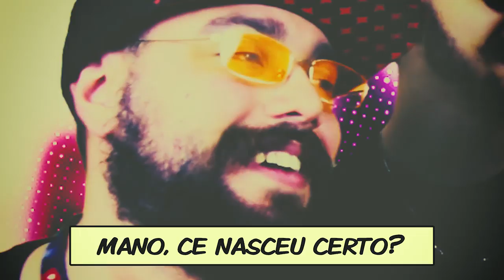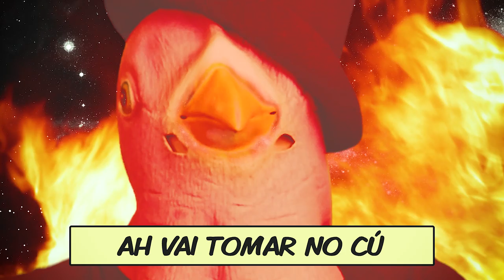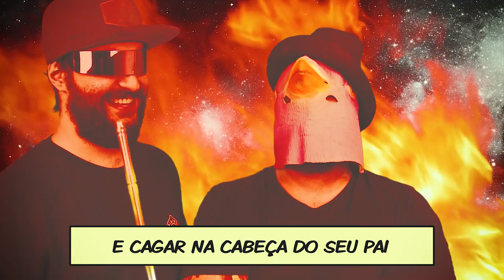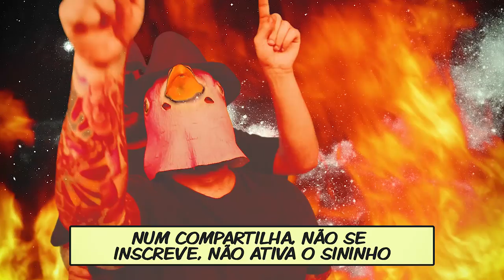MELHORES MOMENTOS DA 3ª TEMPORADA | [S03E30]